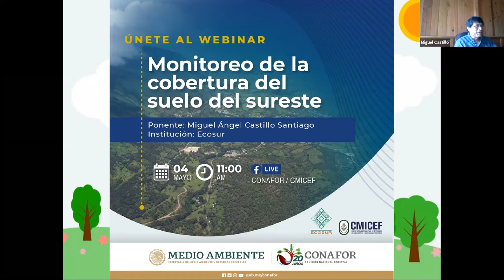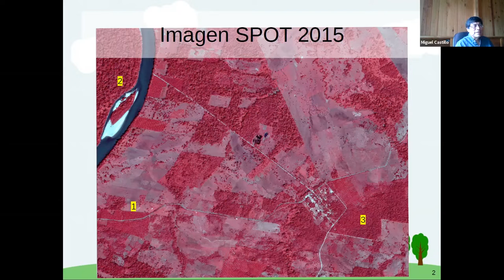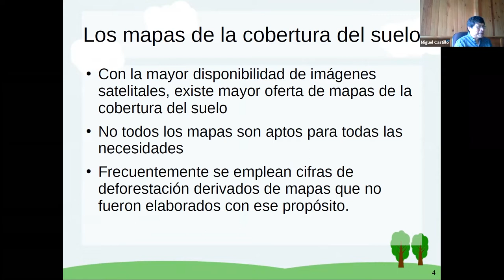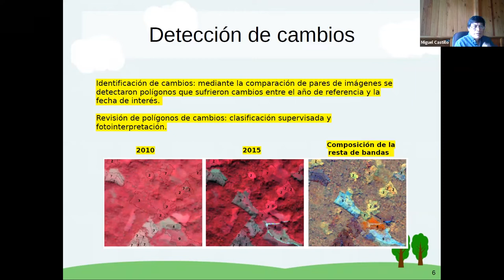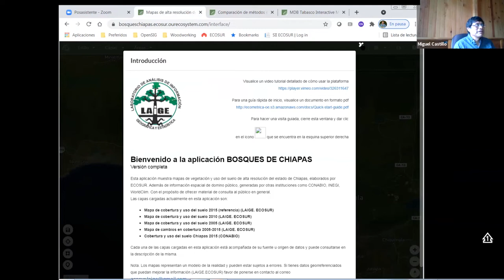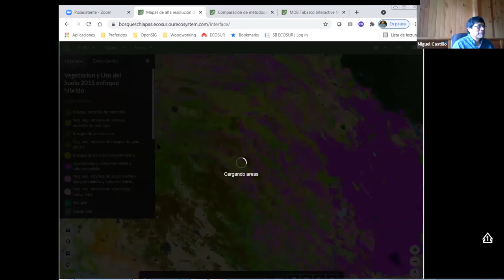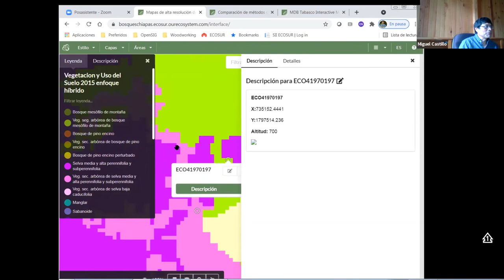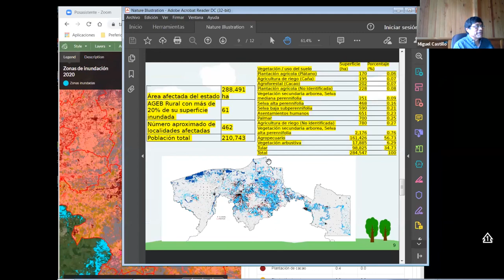Monitoreo de la cobertura del suelo del sureste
Dr. Miguel Ángel Castillo Santiago
ECOSUR